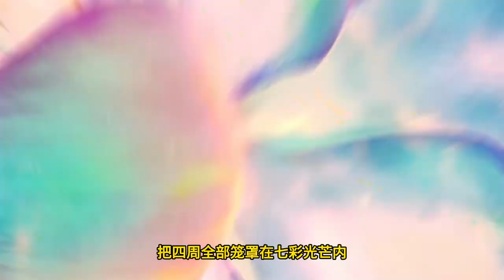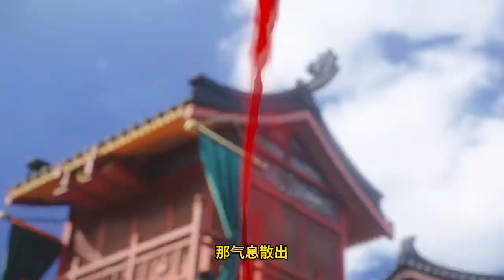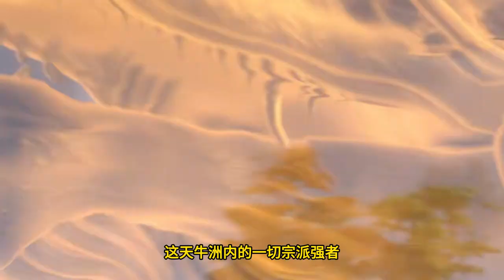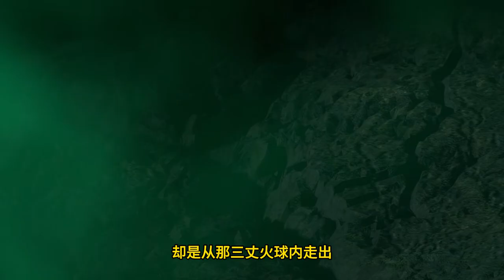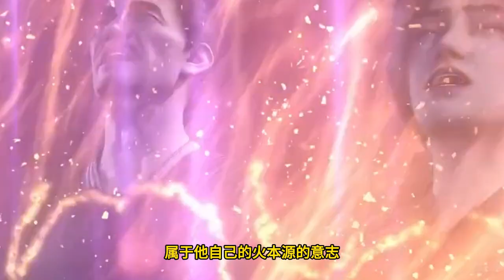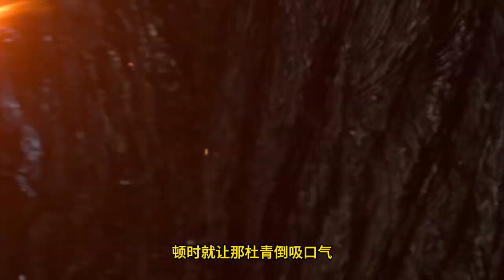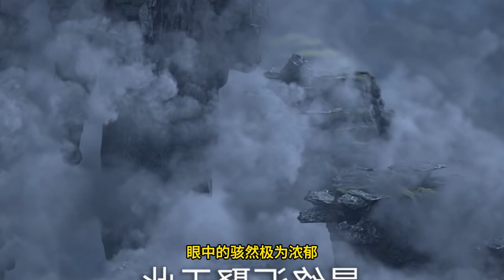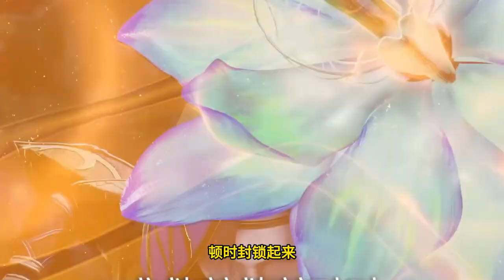Renegade Immortal EP184 仙逆 第184集